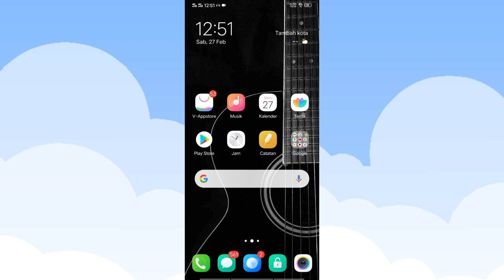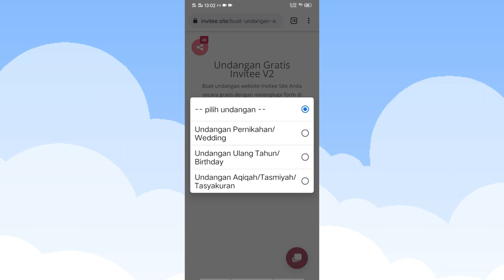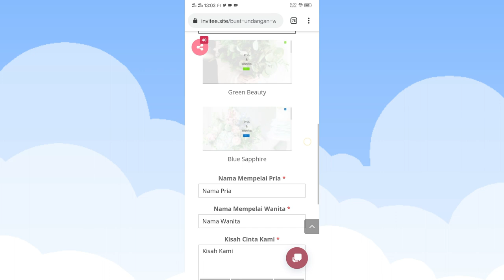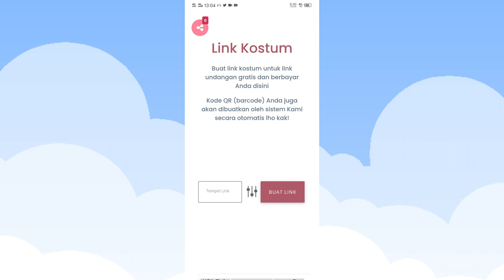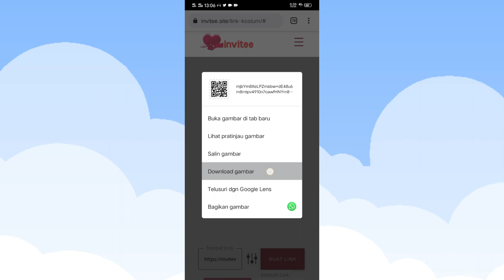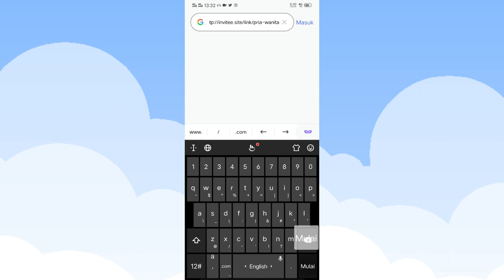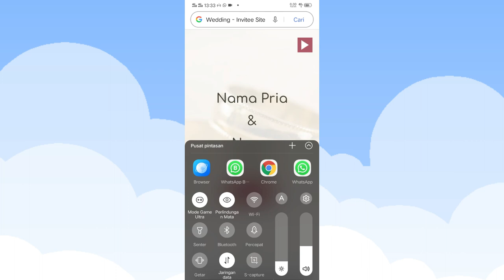Cara Membuat Link Kostum + QR Code Barcode Undangan Digital Web Online (Aqiqah dan Lainnya) Gratis!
Berikut ini Video Cara Membuat Link Kostum + QR Code (Barcode) Undangan Digital Web Online Secara Gratis Tanpa Perlu Bayar di HP (Mobile) atau Komputer (Desktop).

Ini merupakan gratis terbaik yang dapat kalian lakukan untuk mendapatkan custom link undangan website digital online kalian (wedding, pernikahan, birthday, ulang tahun, aqiqah, tasmiyah, tasyakuran, formal dan lainnya) tanpa perlu berbayar.

Pastikan terlebih dahulu kalian sudah copy atau menyalin link undangan website gratis kalian yang dapat kalian lihat caranya di postingan blog Kami pada link di bawah ini:
Masalah yang sejenis termasuk, seperti:

- Membuat undangan web gratis dengan link kostum dan QR Code
- Barcode link undangan web
- Undangan website gratis
- Cara membuat link undangan web digital online gratis
- Mengubah link undangan website
- Cara memendekkan link undangan web online
- Undangan digital online gratis Invitee Site
- Cara membuat undangan online tanpa bayar dengan link dan QR Code atau Barcode
- Invitee adalah
- Apa itu Invitee
- Membuat link undangan
- Cara membuat link undangan
- link undangan
- Singkatkan link
- Perpendek link